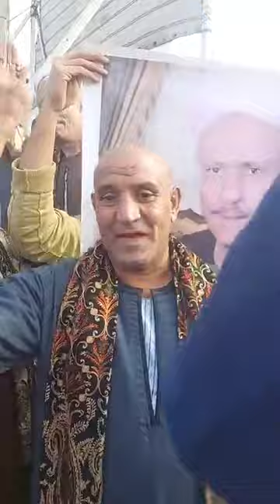فرحة الشعب المصري العظيم ومشاركتهم في الحملة الانتخابية 🙏🥰💞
محمد عرفة
مباشر مدينة الوراق وإمبابة
انتخابات 2024